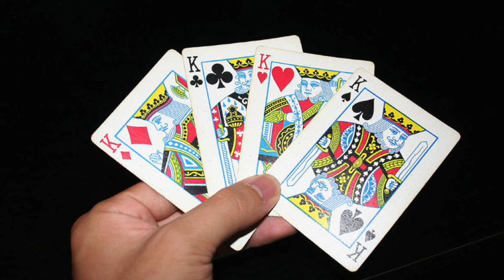If Everyone Is King Then No One Is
Wealth is meaningless if everyone is wealthy. Power is meaningless if everyone has power. The kings of our day have a vested interest in keeping everyone poor and powerless, because if everyone is king, then no one is king.